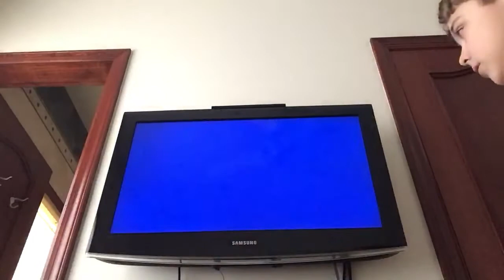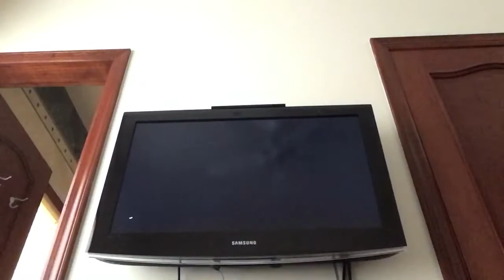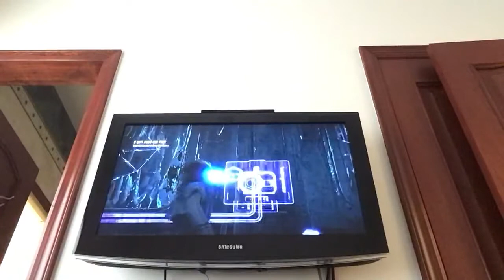Episode 3 Horizon Zero Dawn